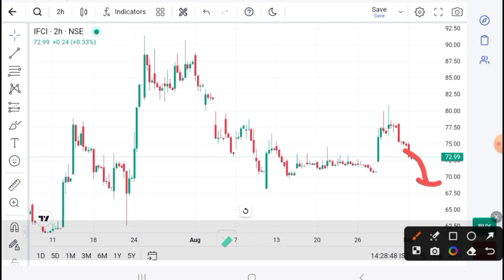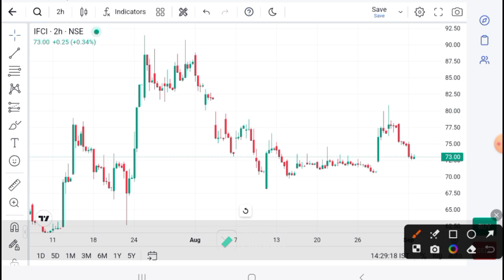IFCI SHARE LATEST NEWS I IFCI News today I IFCL SHARE TARGET | IFCI Technical Analysis I IFCI target